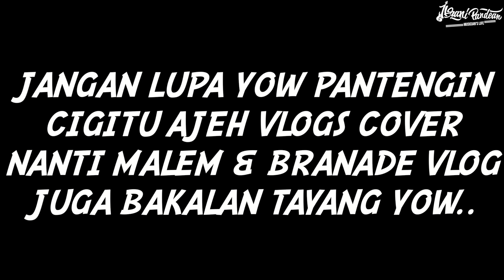MUSICIAN'S LIFE #432 | DEMI TARGET MANGGUNG SHIRTLESS, LAGI NAGIH BANGATS SAMA OLAHRAGA MUAY THAI